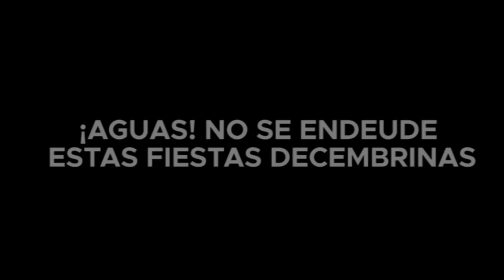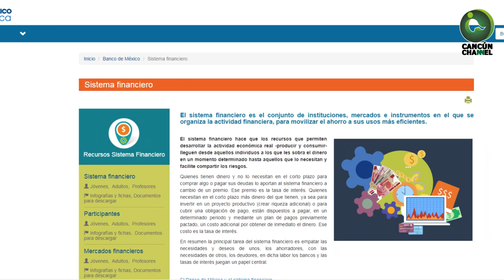¡AGUAS! NO SE ENDEUDE ESTAS FIESTAS DECEMBRINAS